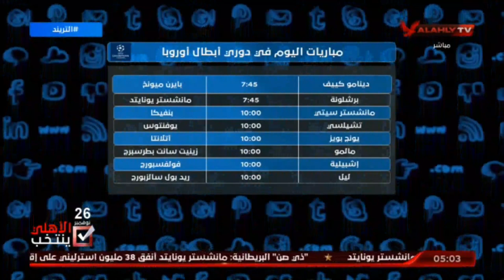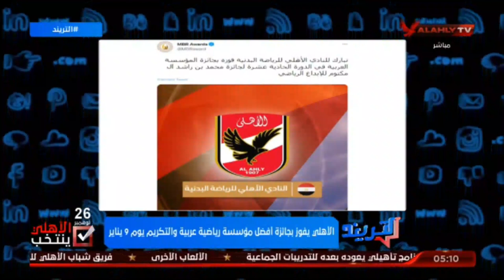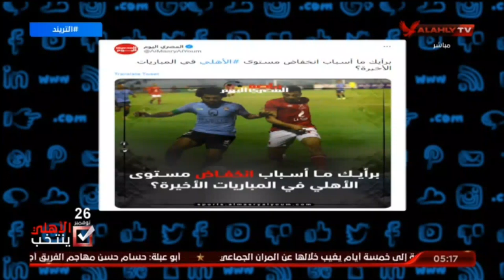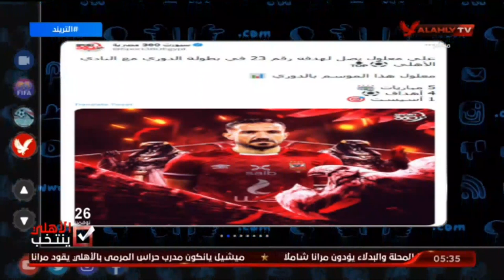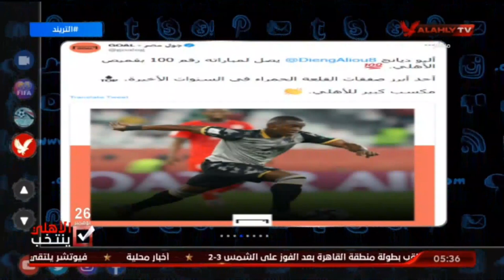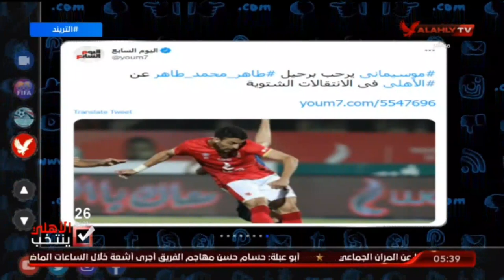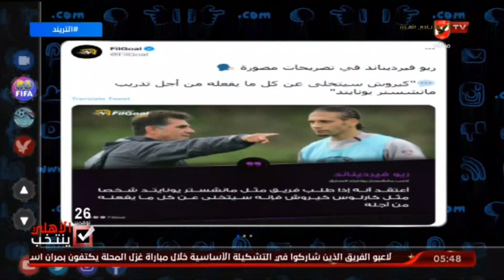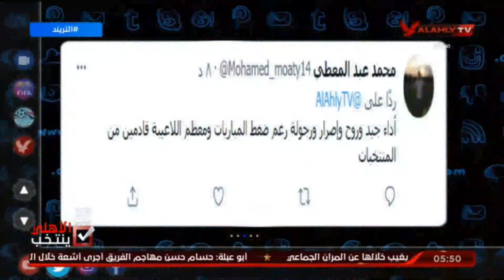حلقة التريند كاملة | محمد سعيد | 23-11-2021